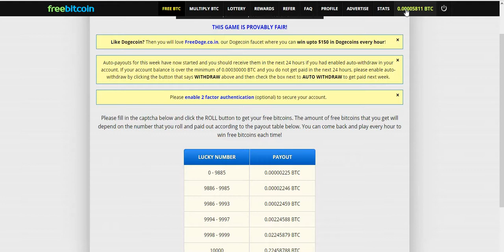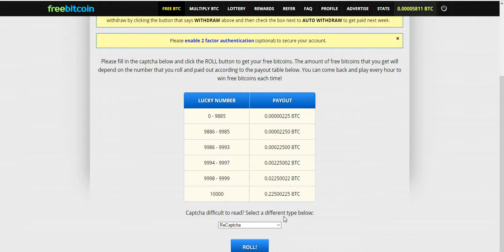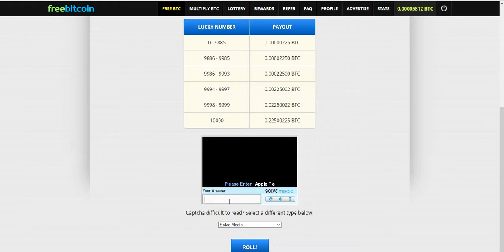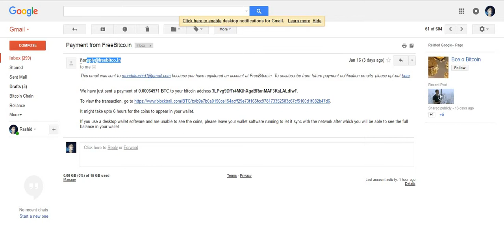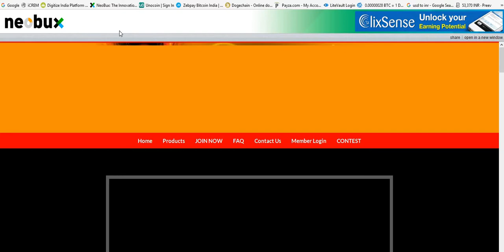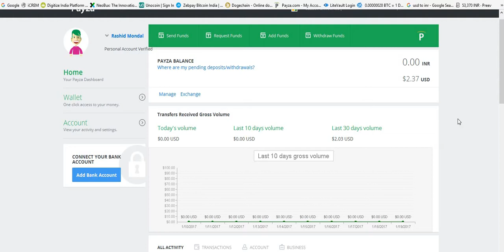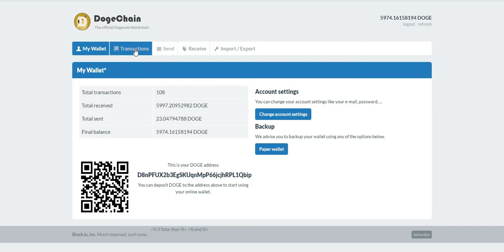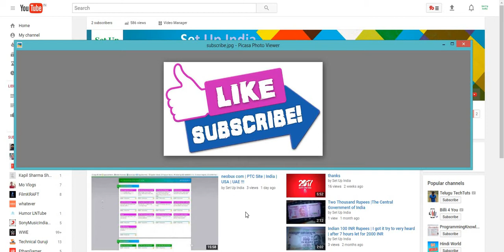freebitc | free dogecoin | earn!! | India | UAE | USA | US etc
freebitc | free dogecoin | earn!! | India | UAE | USA  All
Free climb and earn BTC  ,  Doge coin
Payza account
This is Indian channel. Set Up India

POSTAL INFORMATION:

Name- RASHID MONDAL
Vill-BETHUADAHARI FOREST PARA
P.O.- BETHUADAHARI
Dis.-NADIA (WEST BENGAL)
PinCode-741126
Country-INDIA